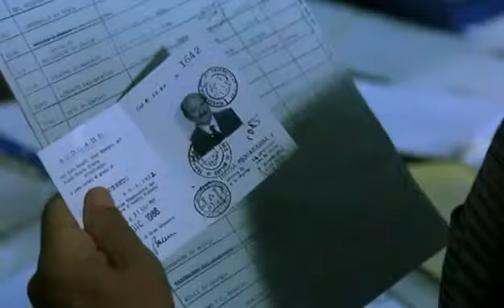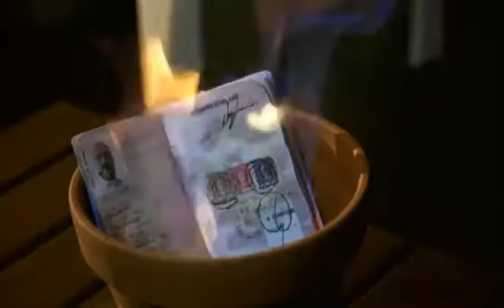Omero Antonutti nel film I Banchieri di Dio (Il Caso Roberto Calvi)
Omero Antonutti interpreta il ruolo di Roberto Calvi nella pellicola "I Banchieri di Dio".